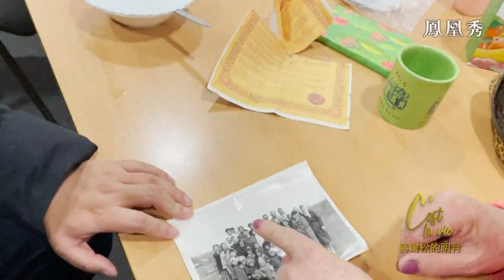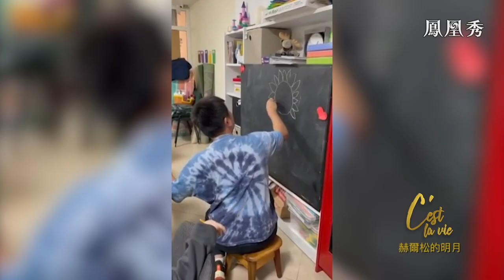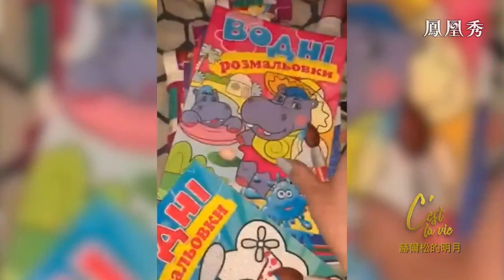赫爾松的明月｜華人留學生：「當人們逃離戰火，我選擇留下」｜一年來，他在利沃夫、赫爾松、哈爾科夫戰區都做了什麼？攻讀美術博士的他，給當地人民的生活帶來了怎樣的溫暖？｜冷暖人生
俄烏戰爭開始時，大批在烏中國留學生回國，離開戰火之地。而在烏學習美術的中國留學生柯義卻選擇留在烏克蘭，在利沃夫的一處戰爭難民接收點，開設了公益美術班，教小孩子們畫畫。一年多的時間裡，除了自己的學業和每周至少一次的公益美術課，他還前往離戰爭更近的赫爾松和哈爾科夫，為當地受戰爭影響嚴重的平民提供幫助。他和烏克蘭志願者一起，為需要幫助的平民募集和分發生活所需物資，與戰爭孤兒們一起過兒童節，為當地農業生產提供力所能及的支援。我們通過視頻連線的方式，看看他這一年來都做了什麼，他自己的生活有變化嗎？